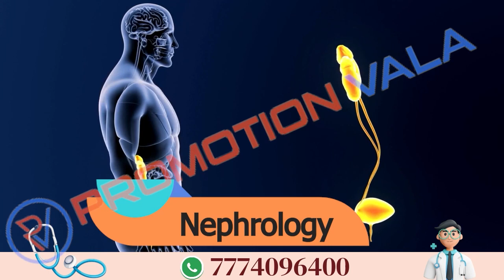Promotion Video | Medicals | PromotionVala